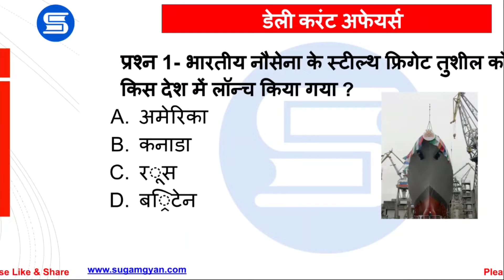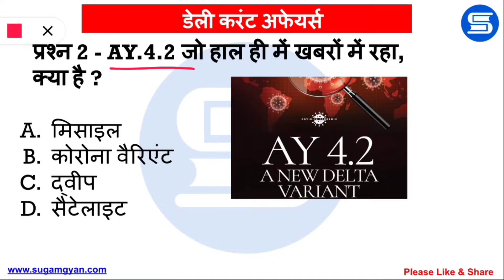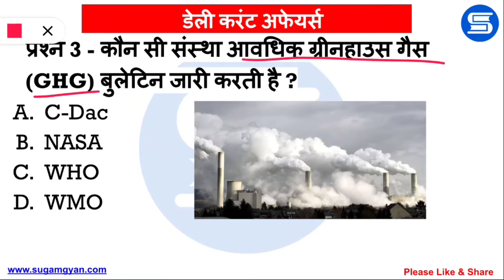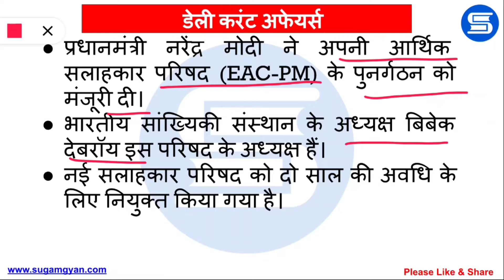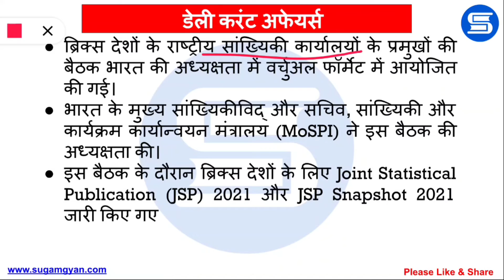4 November 2021 Daily Current Affairs in Hindi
दैनिक समसामयिकी 4 नवम्बर 2021 - समसामयिकी के महत्वपूर्ण प्रश्नों का संग्रह।